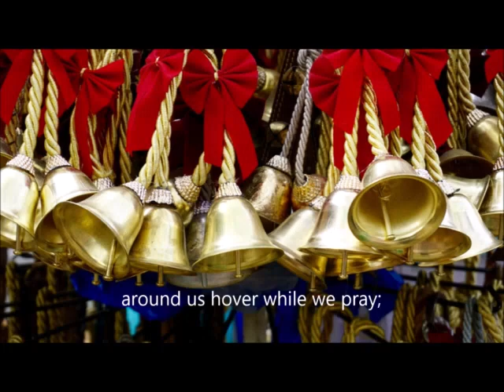Offertory - "New Every Morning Is the Love" by Elkanah Kelsay Dare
arranged for Music Box, Handbells, and Hand Chimes by Stephen Jones
All parts performed and recorded by Stephen Jones
Recorded on October 14, 2020 in my home studio